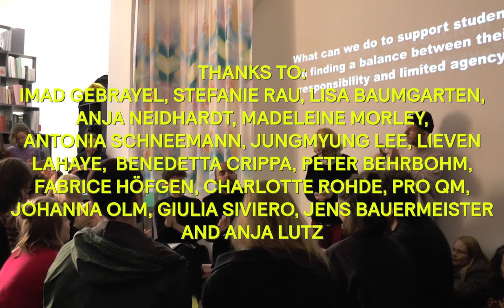Teaching Design Conversations | Talks by Imad Gebrayel and Stefanie Rau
Teaching Design started as a visual bibliography on Instagram, focusing on design education from intersectional feminist and decolonial perspectives – initiated and edited by Lisa Baumgarten – designer (lisabaumgarten.de), educator and researcher – and Anja Neidhardt – co-creater of depatriarchisedesign.com, design journalist, and PHD candidate.

Teaching Design Conversations is a temporary library and conversational format about design education from intersectional feminist and decolonial perspectives. Building on the online platform Teaching Design, the two-week long format CONVERSATIONS provides access to literature in a physical space as a framework to come together and connect with like-minded design educators – such as ourselves – and everybody interested in the field. Let’s share our experiences, doubts, questions, knowledge, concepts, methods and references to transform current structures!

Imad Gebrayel, a Lebanese designer and researcher based in Berlin whose projects revolve around identity politics, migration and representation. Imad will be discussing modes of exclusion and coloniality of power in both EU and Non-EU design education systems based on his experience in Lebanon, the Netherlands and Germany.

Stefanie Rau, who moves with her work between the fields of graphic design, text-based artistic practices and teaching. In a form of auto-critique Stefanie will reflect on her experiences and involvement in self-organized educational projects and her work at the Weißensee Academy of Art where she started teaching in 2019.

About A–Z ▬▬▬▬▬▬▬▬▬▬▬▬▬▬▬▬▬▬▬▬▬
A—Z is a new space in Berlin for experimental graphic design. A–Z is dedicated to developing, showcasing and promoting ideas and projects in which graphic design goes beyond its boundaries and explores its more unconventional and experimental facets.